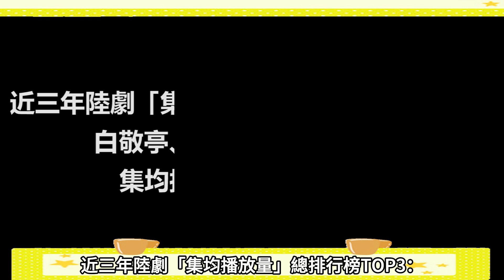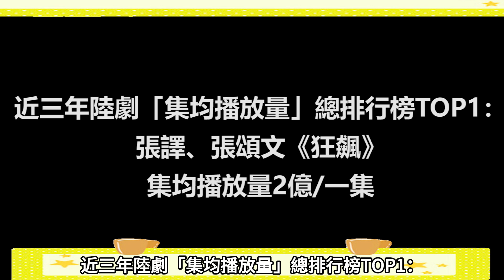2022-2024最火熱的10部劇，胡歌的《繁花》只排第八！ 《與鳳行》擠進前五，今年爽劇天花板的《慶餘年》升至第二名！第一名太強了，你絕對看過！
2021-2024最火熱的10部劇，胡歌的《繁花》只排第八！ 《與鳳行》上榜，今年爽劇天花板的《慶餘年》升至第二名！第一名太強了
瓜妹每日更新最新娛樂資訊，最全綜藝看點，如果妳和我壹樣喜歡吃瓜，那就快來撩瓜妹吧，瓜妹帶妳，沖在吃瓜第壹線~